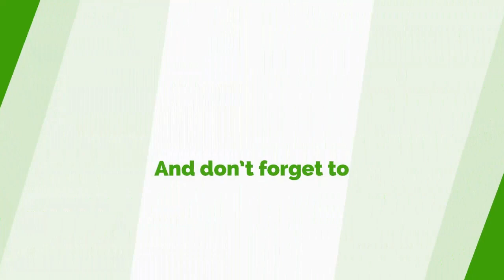Hon. Stephen Yeboah Names John Mahama As The Best President In Ghana's Fourth Republic